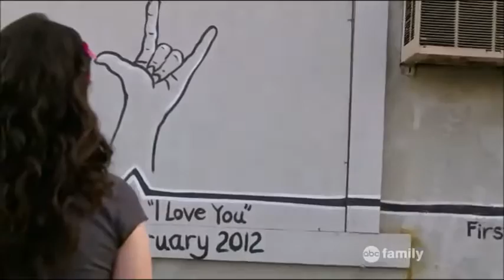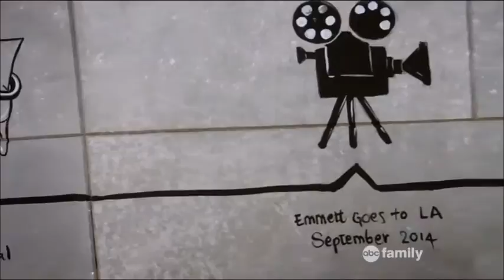Bay and Emmett | Bemmett | A Thousand Years | Switched at Birth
TV-series: Switched at Birth
About: Bay and Emmett, Bemmett ,